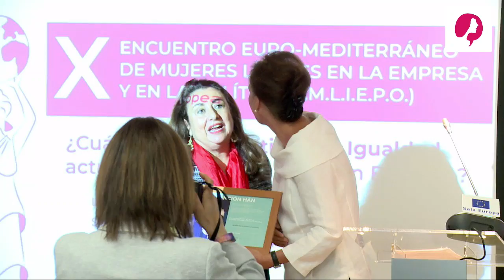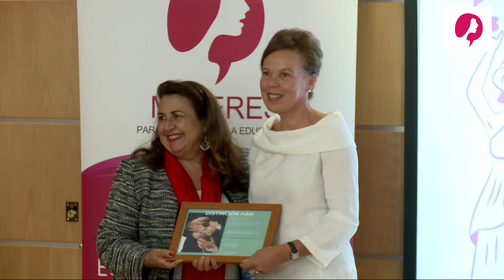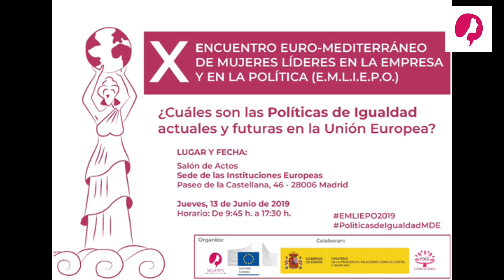X EMLIEPO . Bienvenida Ann Westman. Conferencia Inaugural Soledad Murillo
X Encuentro Euro Mediterráneo de Mujeres Líderes en la Empresa y en la Política 13 de junio 2019